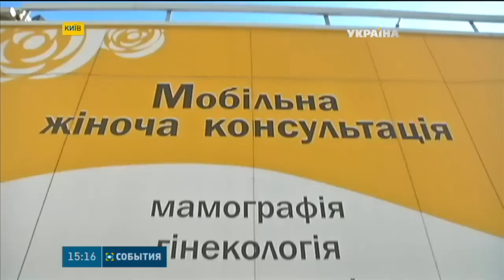Жінки-переселенки у Києві можуть безкоштовно обстежитись на Мобільній жіночій консультації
В Україні щорічно реєструють понад 16 тисяч жінок із раком грудей. Це означає, що в країні кожні півгодини комусь ставлять такий діагноз. Від цього виду онкологічного захворювання щорічно вмирають сім з половиною тисяч українок. Такими даними діляться фахівці проекту "Рак виліковний" фонду Ріната Ахметова. У зоні особливого ризику опинилися і переселенки. Докладніше Юлія Міншакірова.